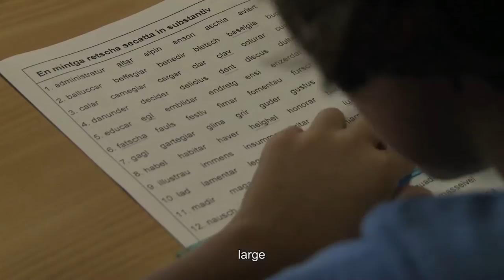Trailer | Resuns | Céline Carridroit, Aline Suter